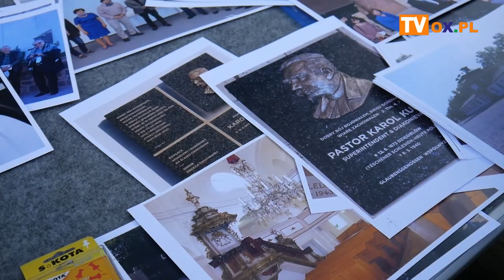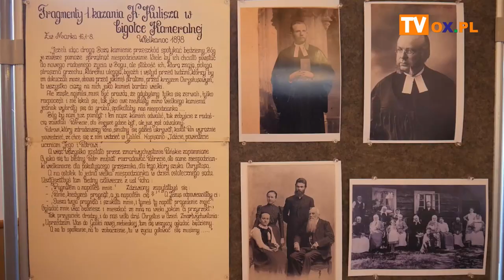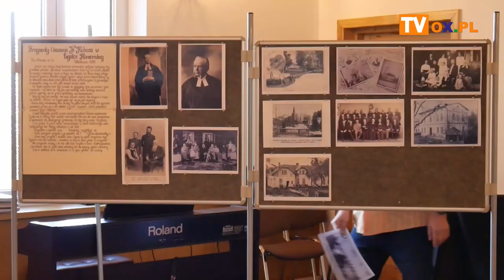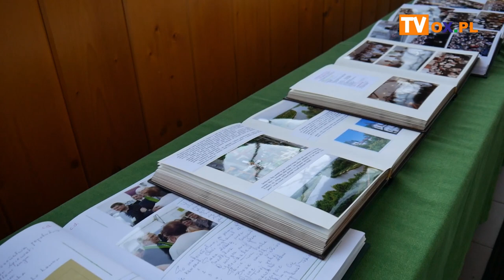Wspominali ks. seniora Karola Kulisza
Wczoraj (08.09) w kościele Eben Ezer w Dzięgielowie wspominano ks. Seniora Karola Kulisza, ale również ks. Emila Gajdacza.  Celem spotkania było przede wszystkim przybliżenie sylwetki ks. Kulisza oraz podsumowanie  zeszłorocznej wizyty w obozie koncentracyjnym w Buchenwaldzie, gdzie zginął ks. Kulisz.